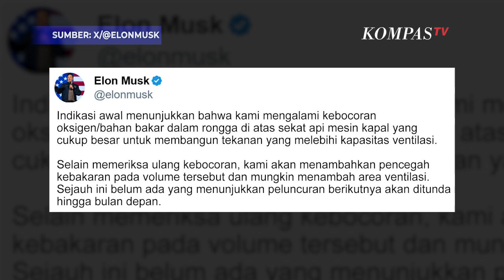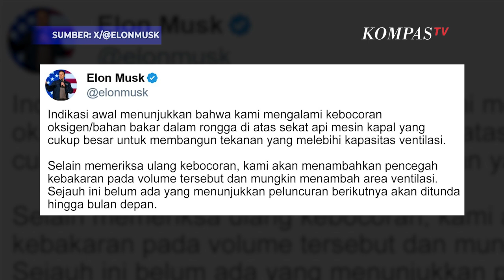Roket Uji Coba SpaceX Starship Elon Musk Meledak, Serpihan di Langit Jatuh Bak Meteor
TEXAS, KOMPAS.TV - Roket SpaceX Starship perusahaan milik Elon Musk meledak dalam uji coba peluncuran ketujuh yang berlangsung di Texas, Amerika Serikat, pada Kamis, (16/1/2025).

Roket tersebut meledak sekitar 8 menit setelah diluncurkan dalam uji coba tersebut.

"Indikasi awal menunjukkan bahwa kami mengalami kebocoran oksigen/bahan bakar dalam rongga di atas sekat api mesin kapal yang cukup besar untuk membangun tekanan yang melebihi kapasitas ventilasi," tulis Elon dikutip dari akun X pribadinya @elonmusk.

Diketahui, peluncuran ini membawa muatan berupa satelit tiruan.